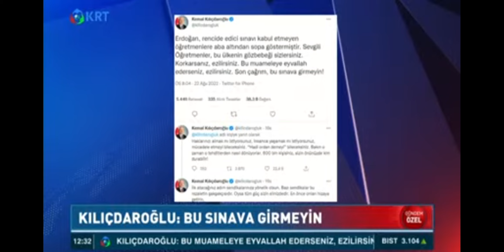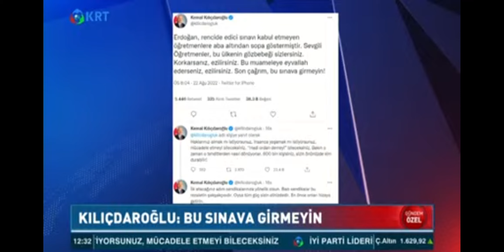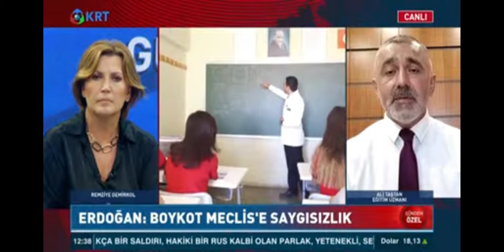Eğitim Uzmanı Ali Taştan Kariyer Basamakları Sınavını değerlendirdi